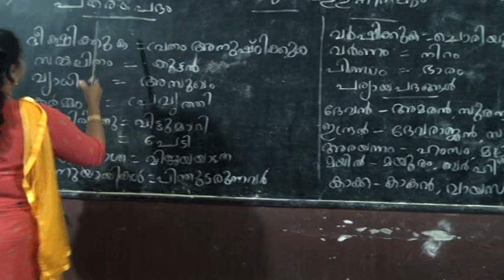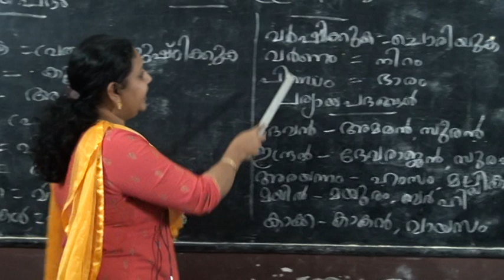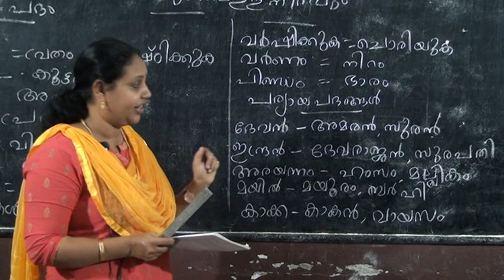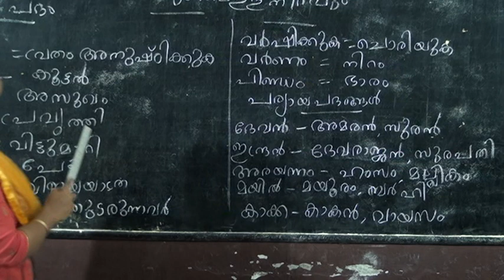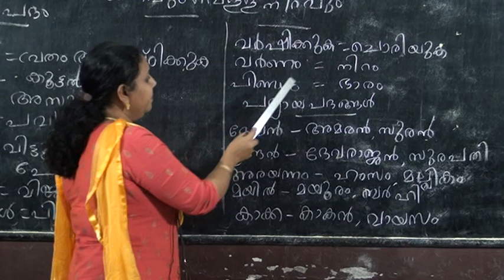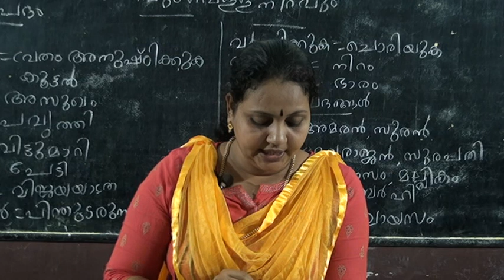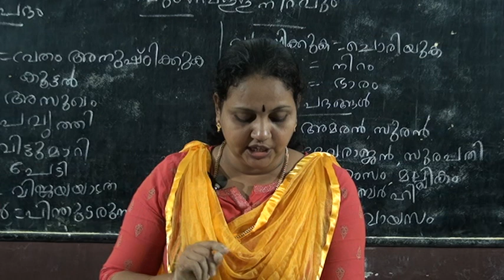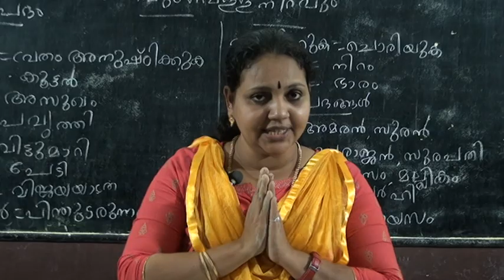4th STD MALAYALAM – ARAYANNAVUM VELLANIRAVUM PART 2